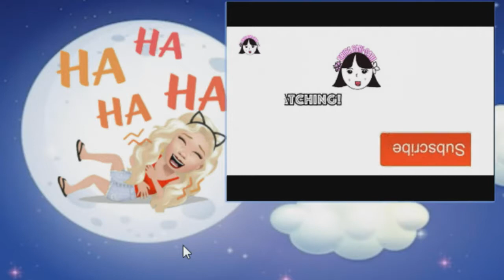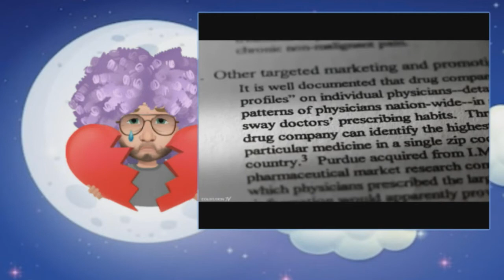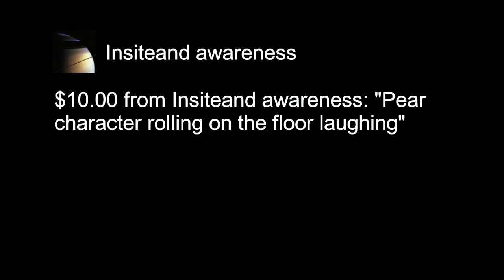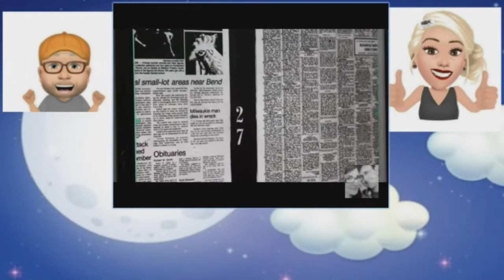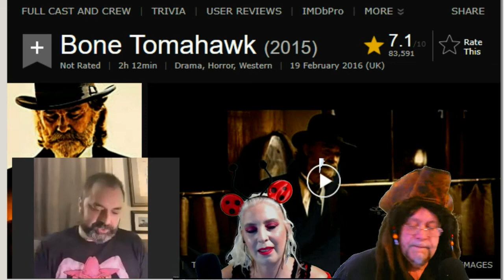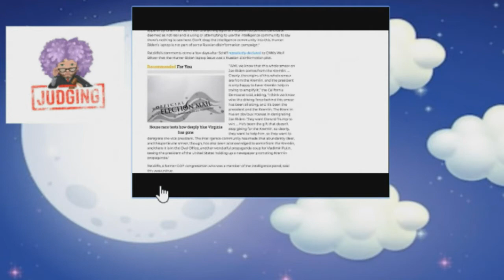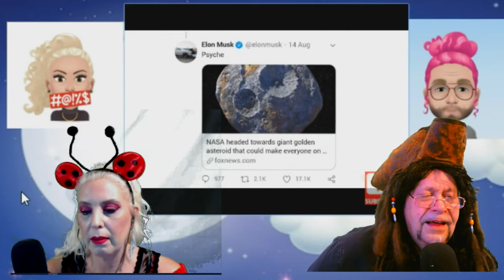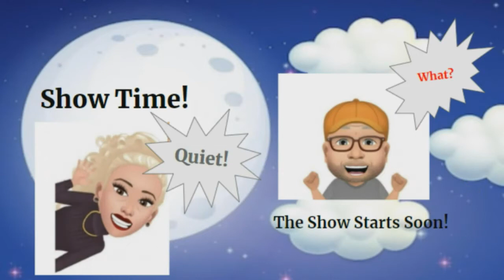Beauty & The Boomer After Dark 2020/10/24